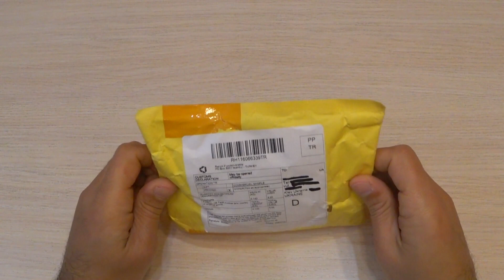Лучший налобный фонарик на 18650 аккумуляторе с USB-зарядкой – BORUiT D10 с Aliexpress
Видео-обзор налобного фонаря BORUiT D10, приобретенного на Aliexpress за 12 долларов. Ссылка на товар

Налобный фонарь BORUiT D10 комплектуется мощным светодиодом CREE XM-L2 с питанием от одного Li-Ion аккумулятора формата 18650 и отражателем с "апельсиновой коркой", который делает равномерное распределение светового потока от центра пятна до краев.

Фонарь имеет встроенный контроллер заряда, аккумулятор можно заряжать не вынимая его из фонаря. Встроенное зарядное устройство позволяет заряжать фонарь от любого USB-порта.

Основные характеристики:
Наименование: налобный фонарь BORUiT D10
Светодиод: XM-L2
Материал корпуса: алюминиевый сплав с анодированием
Режимы: низкий / турбо / строб / SOS / маяк / бесступенчатое регулирование
Яркость: 200LM (низкий) 1000LM (Turbo / Strobe / SOS / Beacon) 50-1000LM (бесступенчатое регулирование)
Runtime: 7Hours (Low) 3.5Hours (Turbo / Strobe / SOS / Beacon) 3.5-100Hours (Плавное регулирование)
Батарея: 1 x 18650 Li-Ion аккумулятор
Ударопрочность: 2M
Дальность: 200m
Объектив: Ультратонкое минеральное стекло с антибликовым покрытием
Водонепроницаемость: IPX-4
Вес: 81 г (без батареи)
Размер: 86mm x 25mm x 37mm

Фонарь имеет три группы режимов:
Группа 1: Последовательно нажимайте на кнопку фонаря. Фонарь будет переключать режимы в следующей последовательности: средний, яркий, выключение.
Группа 2: Включите фонарь, затем зажмите у удерживайте кнопку. Фонарь будет переключать режимы в следующей последовательности: минимальный, слабый, средний, яркий, турбо. Отпустите кнопку и фонарь продолжить светить в выбранном режиме.
Группа 3: Быстрое двойное нажатие из любого режима переводит фонарь в мигающую группу: стробоскоп, SOS, маяк, которые также переключаются двойным нажатием.

Зарядка аккумулятора: Установите аккумулятор в фонарь. Открутите кольцо со стороны кнопки, подключите USB порт к источнику питания. Если аккумулятор разряжен, светодиод рядом с зарядным портом загорится красным светом. После полной зарядки аккумулятора, светодиод загорится зеленым светом.